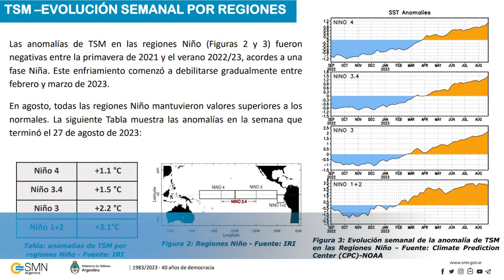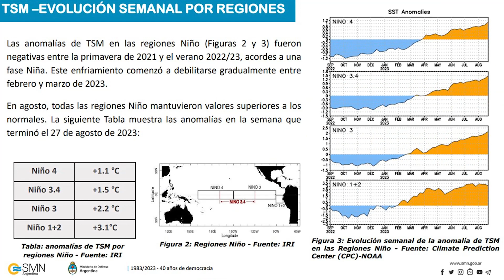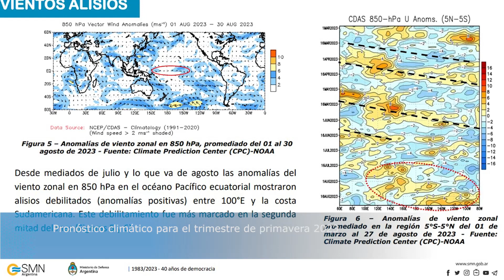Informe Meteorológico Primavera (septiembre, octubre y noviembre)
El Ing. en Recursos Hídricos Mario BASAN NICKISCH comparte un resumen del pronóstico climático trimestral para los meses de primavera (setiembre, octubre y noviembre).

¿Cómo se elabora este pronóstico?
El pronóstico climático trimestral se realiza sobre la base del análisis de las previsiones numéricas experimentales de los principales modelos globales de simulación del clima y modelos estadísticos nacionales, sumado al análisis de la evolución de las condiciones oceánicas y atmosféricas.

¿Quiénes lo hacen?
Participan de este análisis profesionales del Servicio Meteorológico Nacional (SMN), del Instituto Nacional del Agua (INA), de la Cátedra de Climatología Agrícola de la Facultad de Agronomía (UBA), del Departamento de Ciencias de la Atmósfera y los Océanos (DCAO – UBA), personal del Instituto Nacional de Tecnología Agropecuaria (INTA), de la Autoridad Interjurisdiccional de las Cuencas de los Ríos Limay, Neuquén y Negro (AIC), del Consejo Nacional de Investigaciones Científicas y Técnicas (CONICET), de la Subsecretaría de Recursos Hídricos de la Nación (SSRH), y de la Comisión Regional del Río Bermejo (COREBE).